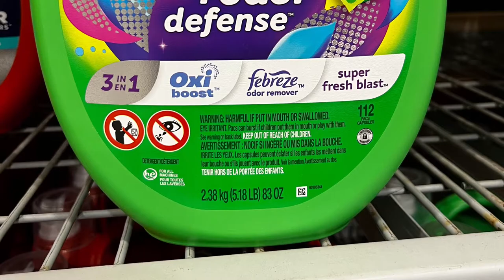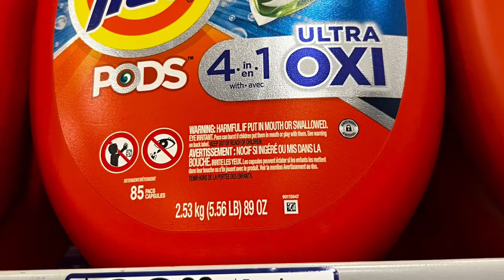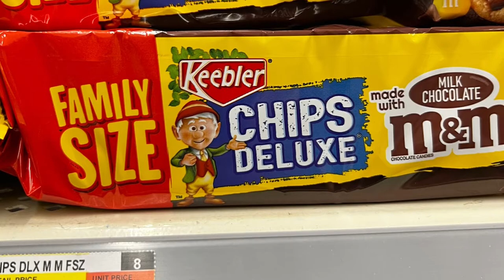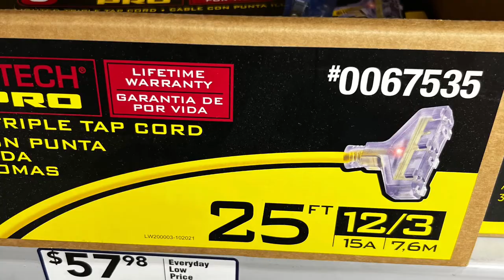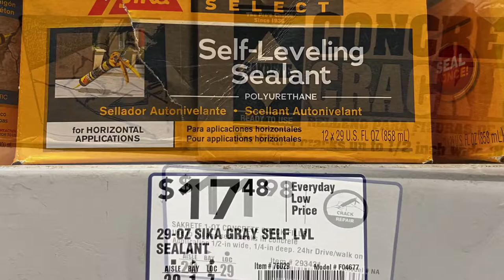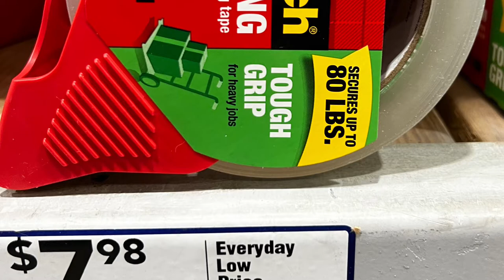September 3, 2022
Headed To Hell In A Hand Basket